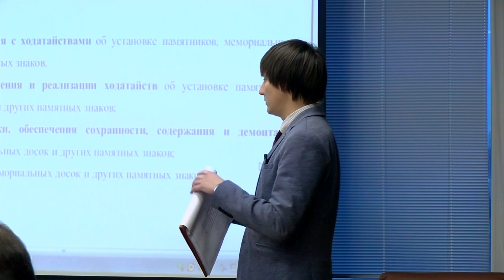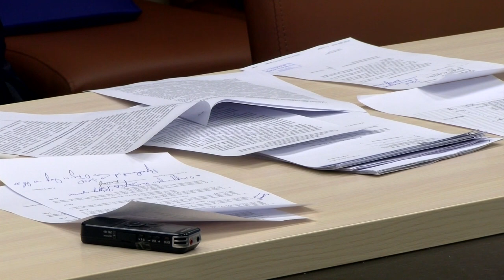О мемориальных досках и памятниках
На совместном заседании думских комитетов депутаты рассмотрели правила увековечивания знаменательных событий и памяти саровчан, которые внесли большой вклад в развитие города и атомной отрасли.